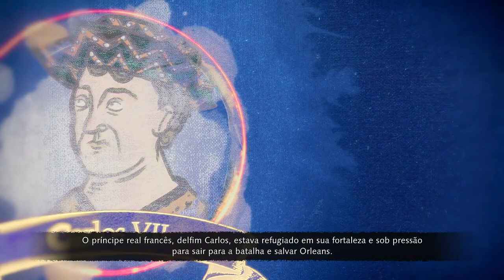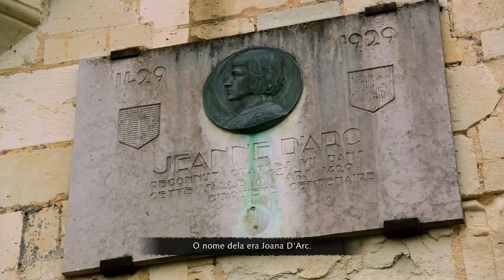👑 Age of Empires 4 - Campanha Difícil - A Batalha de Pointvallein. #4